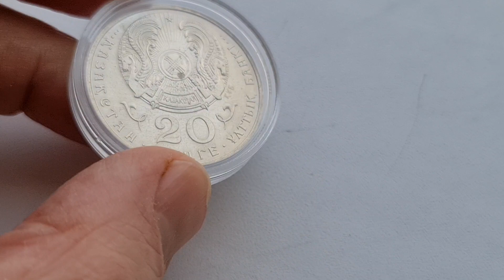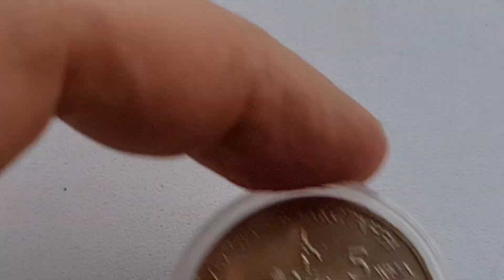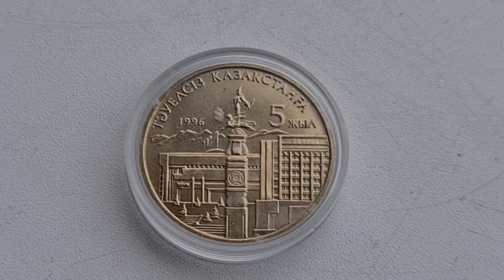5 ЛЕТ НЕЗАВИСИМОСТИ КАЗАХСТАНА 20 ТЕНГЕ, ОДНОРУКИЙ В ШИКАРНОМ СОСТОЯНИЕ,РОЛИК НА ПАМЯТЬ ДЛЯ ЗРИТЕЛЕЙ